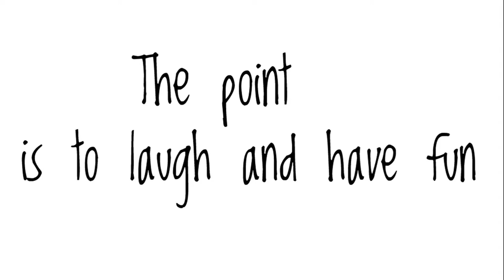A Super Fun Night Easter Fortnite Video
Make sure to enable 🔔 notifications so you never miss a stream or video!
🚩 Stream/Comment Rules 🚩
 - No racial slurs
 - No promotion
 - No spam (including emoji spam)
 - Treat everyone with respect
!!!Featured New PlayStation®4 Game Releases!!!
What's up everybody, ONE CRAZY GAMER here and I upload daily GTA 5 and GTA 5 Online tips, tricks, easter eggs, guides and more!